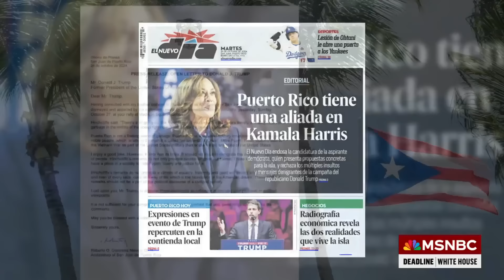‘Spreading like wildfire’: Trump rally comments about Puerto Rico could cost him in Pennsylvania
Victor Martinez, Allentown Radio Host, Stuart Stevens, Senior Advisor for the Lincoln Project and Aisha Mills, Democratic Strategist join Nicolle Wallace on Deadline White House with the continued fallout from the comments from Trump's rally at Madison Square Garden which was filled with a litany of racist and vile comments about Puerto Rico and Latinos.